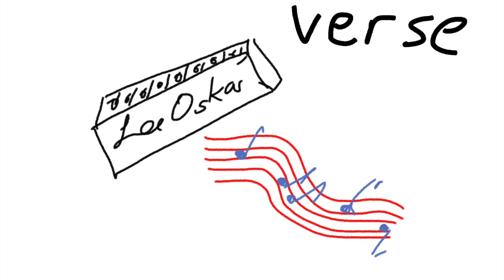Dairy Farm Blues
"Dairy Cow Blues" or "What to do when the cow pat hits the fan."